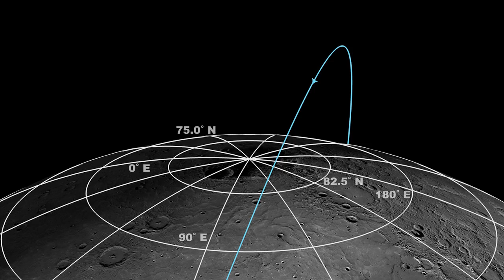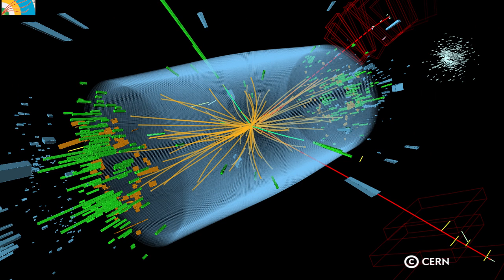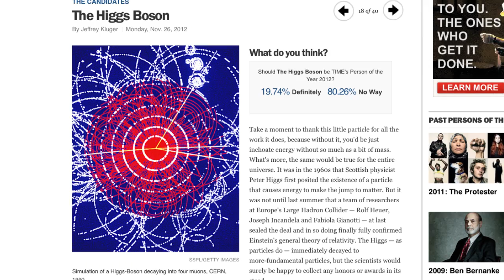Top 5 Space Stories of 2012! - The Countdown #12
THE TOP 5 are listed BELOW!!

The TOP 5:
Nearby Exoplanet
Water on Mercury
First Private Spacecraft Docks with ISS
Curiosity on Mars
Higgs Discovery